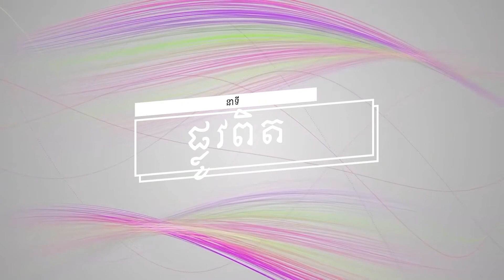ប្រធានបទទី ២៦៖ព្រះគ្រីស្ទទ្រង់រស់ក្នុងខ្ញុំវិញ (ត) Plov Pit Part 26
នាទី ផ្លូវពិត
ប្រធានបទទី ២៦៖ព្រះគ្រីស្ទទ្រង់រស់ក្នុងខ្ញុំវិញ (ត)
Plov Pit Part 26